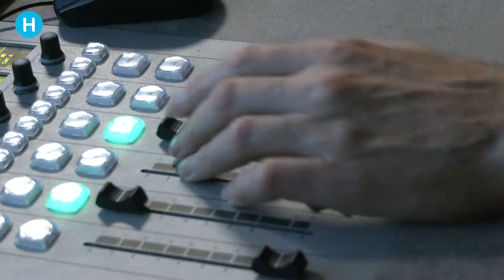Wim Maasakkers stopt op de radio | Helmond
Na 26 jaar kwam er een einde aan Wim Maasakkers op de radio bij DitisHelmond. Jarenlang was de dinsdagavond echt de avond van Maasakkers. Eind juni was hij nog eenmalig tussen 20:00 en 24:00 uur te horen op de radio.

Samen met technicus Wiljon van Melis werd er vier uur lang radio vol muziek en cultuur naar de Helmonders toegestuurd.